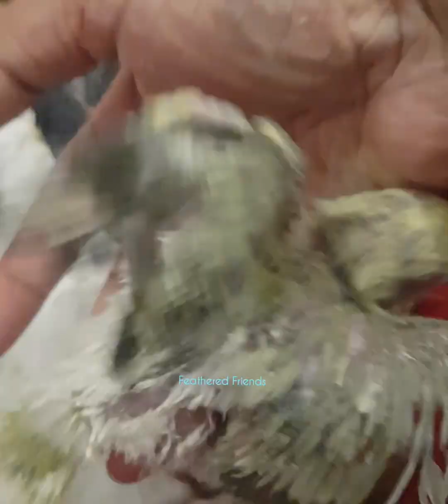After feeding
After their 2pm feeding time 👍